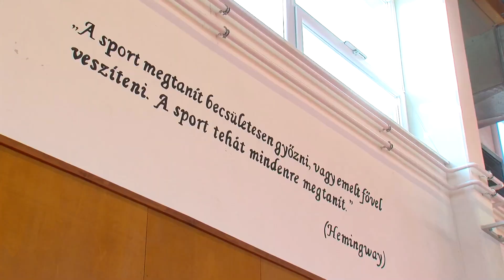Meglátogattuk a multisport osztály kisiskolásait I Napos oldal magazin I 174. adás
❤️🤍⚽🔥 Holdampf Gergő, Lukács Dániel és Jérémie Obounet a DVTK multisport osztályánál járt a Gyarmati Dezső Sport Általános Iskolában. Játékosaink az országosan is egyedülálló osztály testnevelés óráján sportoltak együtt a jövő piros-fehér palántáival, ahol a nevetés és a jó hangulat sem hiányzott az emlékezetesre sikerült iskolai napból. Az egyedülálló képzés egyik legkiemelkedőbb tulajdonsága, hogy a gyerekeknek nem kell azonnal sportágat választani és elköteleződni egy irányba, hanem az iskolás éveik alatt fokozatosan alakulhat ki az a sportág, ami a legközelebb áll a jövő piros-fehér palántáihoz. ▶️ Az eseményen készült videó a Napos oldal magazin legutóbbi adásában volt látható.